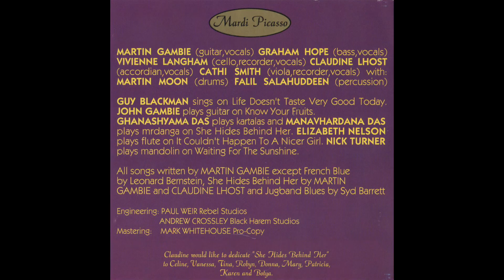Mardi Picasso - Life Doesn't Taste Very Good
from Fruit Cake Baby CD (Green Balloon Records, 1994). Vocals by Guy Blackman